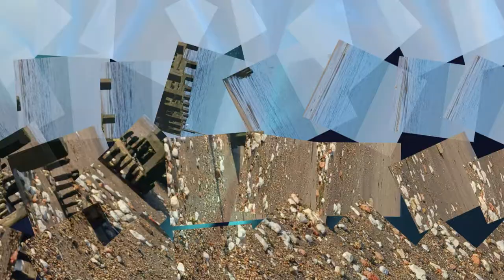The Cockney Cruiser - Sunny Hunny - Nov 12th 2022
A day trip to Hunstanton, probably the last fine dry day this year. It was a great day out, apart from the problems I had with my Insta 360, so sadly I have included shots from my library.

The Cockney Cruiser, The Cockney Camper and Picsie are now all on one channel, THE COCKNEY CRUISER 2. Featuring ride outs around the UK and reviews on bikes, accessories and camera gear available for your bike, wild camping and basic kit. It will feature ride outs to locations where there is wildlife and Tony will take you through his camera kit and set up and show you how to successfully photograph woodland birds from a hide. He will also give reviews on the kit he uses and why he uses this equipment. Watch out to for The New 'On Yer Bike' Series of programmes.